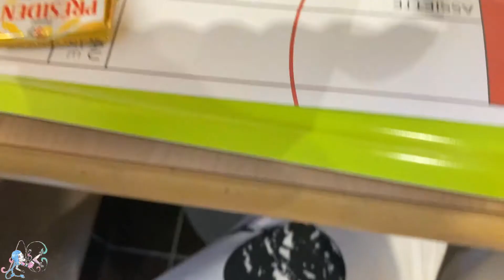VLOG HERO FESTIVAL 2021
Salut tout le monde ! Nouvelle vidéo aujourd'hui, il s'agit du vlog que j'ai pu faire pendant le Hero Festival 2021, c'est mon premier donc j'améliorerai avec le temps :3 ! J'espère que cette vidéo va vous plaire :D !

~ Social Networks, ⭐️ FOLLOW ME ⭐️ ~